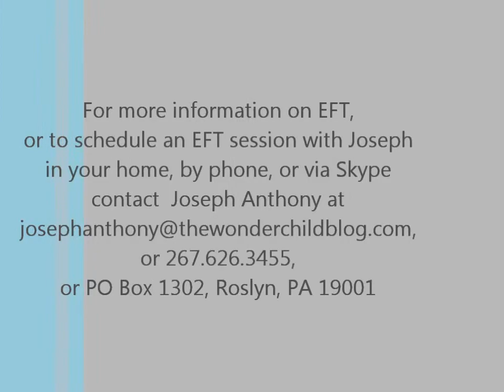EFT and Tapping the Truth About the Law of Attraction, By Joseph Anthony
In this helpful and inspiring video Joseph Anthony taps us through some common misconceptions about the Law of Attraction.  He also guides us through some of the fear-based as well as fear-inducing false ideas about the LOA.  Once these are tapped through he guides us through using the LOA to lead us to focused, love-based actions to manifest our heart's desires.  For Life-Mentoring, EFT Mentoring, Seminars, Retreats, Lectures, Educational Consulting, Storytelling or Musical Gigs, including kirtan events for your party or yoga studio, or music for your worship service.